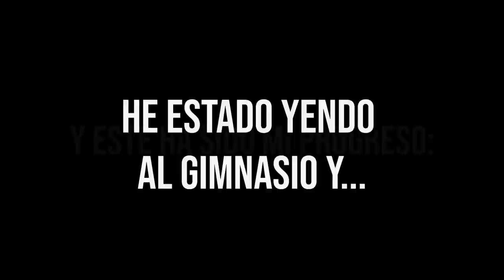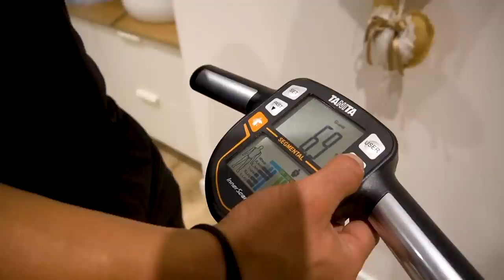MI CAMBIO FÍSICO EN 4 MESES